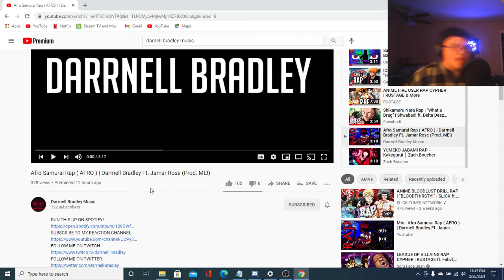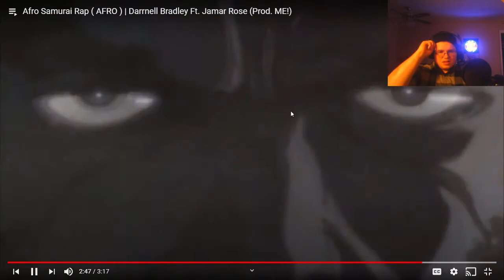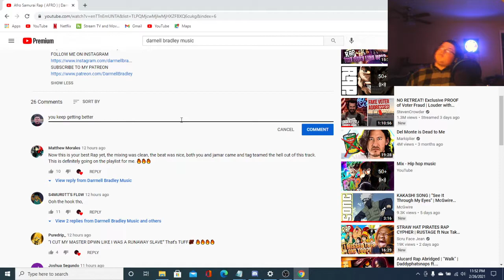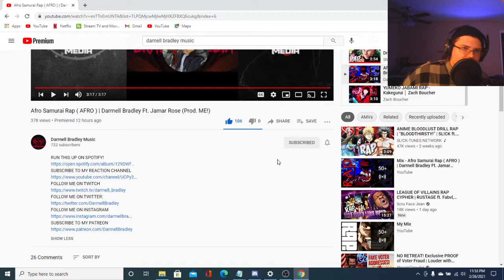Darnell Bradley: Afro Samurai Rap "AFRO ft. Jamar Rose" Reaction